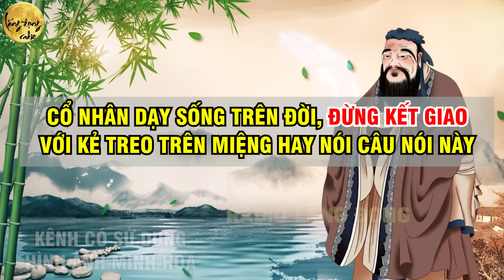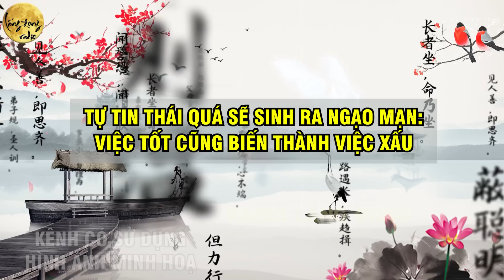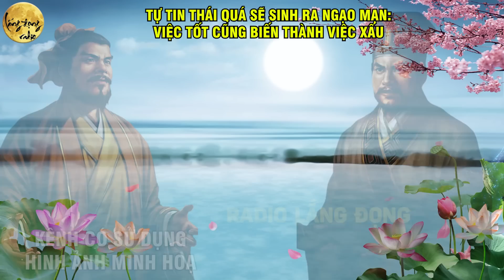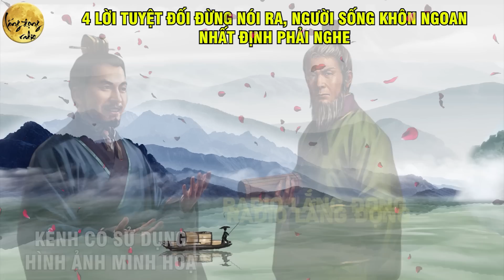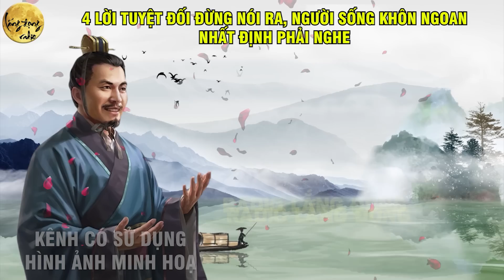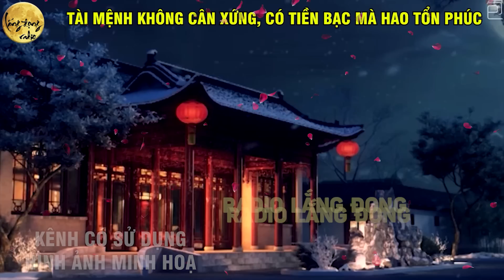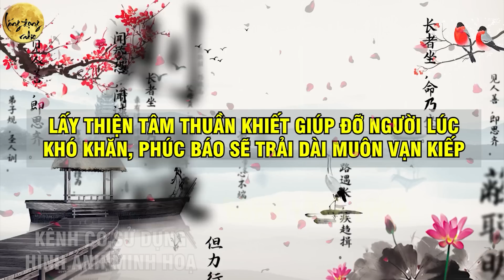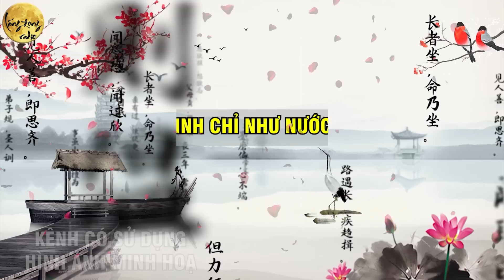Cổ Nhân Dạy: Người Sống KHÔN NGOAN Đừng GIÚP ĐỠ 4 Loại Người Này Dù Chỉ 1 Lần| Lắng Đọng Radio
Mô Tả Nội Dung: Cổ Nhân Dạy: Người Sống KHÔN NGOAN Đừng GIÚP ĐỠ 4 Loại Người Này Dù Chỉ 1 Lần| Lắng Đọng Radio
"Lắng Đọng Radio" là kênh youtube chuyên về triết lý cuộc sống, nơi mà các tư tưởng triết lý được khai thác sâu sắc và truyền tải qua các bài học cuộc sống, lời dạy của phật và lời dạy cổ nhân. Kênh "Lắng Đọng Radio" giúp bạn đưa ra những quyết định đúng đắn trong cuộc sống, khám phá triết lý tinh hoa và học hỏi những bài học về nhân quả từ các vị tiền bối.

Những chủ đề được tập trung trên kênh "Lắng Đọng Radio" bao gồm triết lý cuộc sống, nhân quả, đạo đức con người, bản lĩnh và tinh thần. Những bài giảng và phân tích được truyền tải qua nhiều video, podcast và các nội dung trên kênh youtube này.

Kênh "Lắng Đọng Radio" muốn truyền đạt đến mọi người thông điệp rằng, chỉ cần lắng đọng tâm hồn, mọi chuyện trong cuộc sống sẽ trở nên rõ ràng và đơn giản hơn. Hãy để kênh "Lắng Đọng Radio" giúp bạn khám phá triết lý cuộc sống, đưa bạn đến với một cuộc sống tràn đầy ý nghĩa và bản sắc riêng của chính mình.